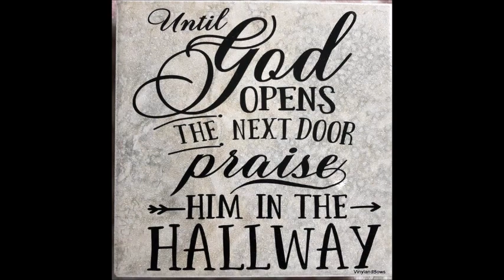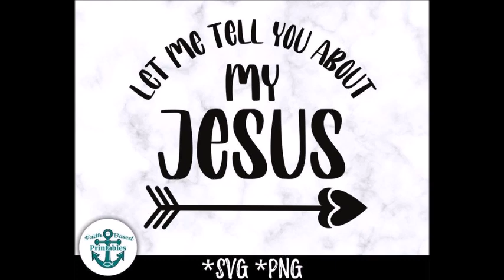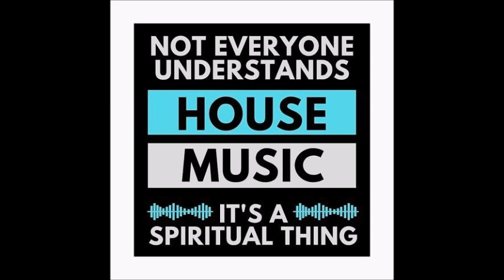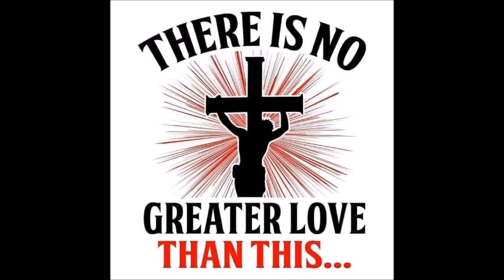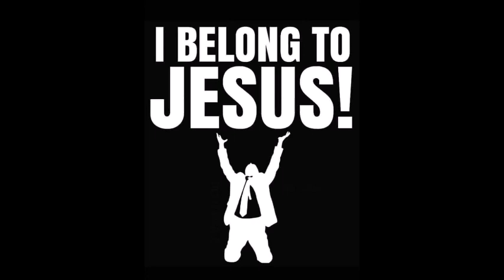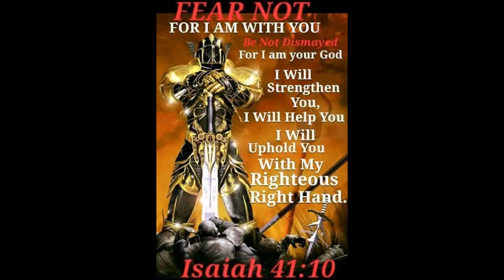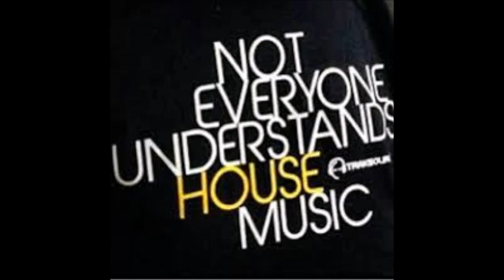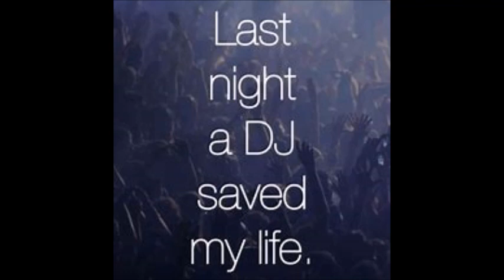Mika Torres' House Master Mix by DJ Tony Torres 2023